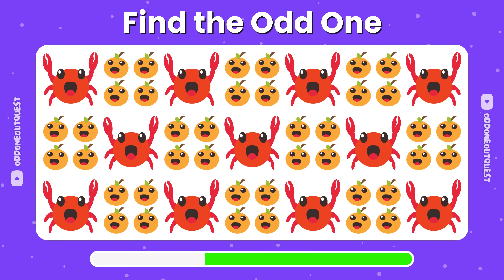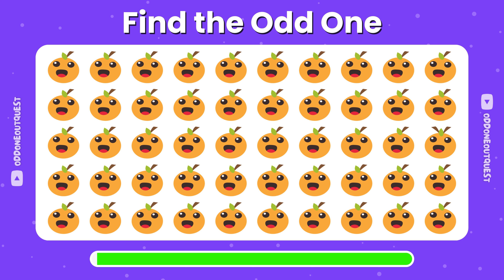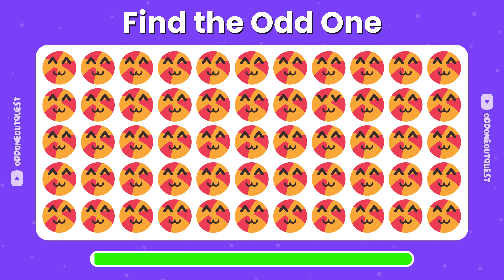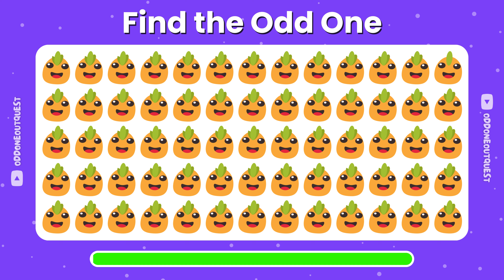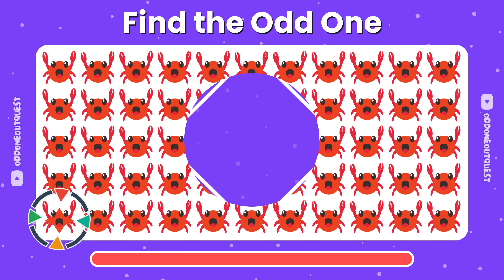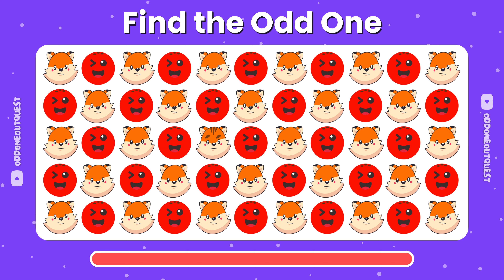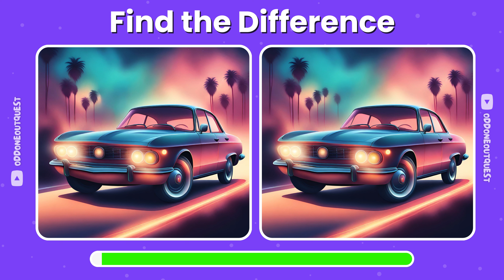Can You Find the Odd Emoji Out? Test How Good Are Your Eyes | Easy, Medium, Hard Levels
In today's quiz emoji challenge, we present a series of emoji puzzles designed to put your visual perception to the test! With the question "Can you find the odd one out?" ringing in your mind, get ready to embark on an exciting journey of emoji exploration. How good are your eyes, really? Let's find out together!

Challenge yourself and your friends to see who can spot the odd emoji the fastest! With each puzzle, you'll sharpen your visual acuity and train your brain in a fun and engaging way.

canyoufindtheoddemojiout oddoneout riddles oddemoji emojichallenge find the odd emoji, find the difference, find the odd one out, guess, odd one out, emoji, adivina

🎨 Graphic 🥍 Voice

👉 {ElevenLabs} 11.ai